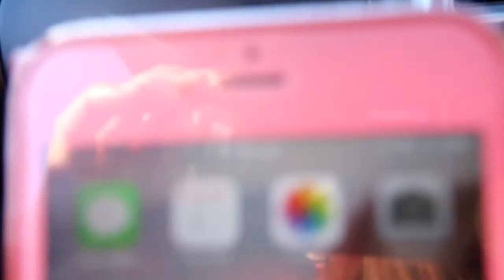Winter Camping + Nakakita ng Wild Kangaroo/Gen Oz Vlogs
Hope you enjoy my vlog guys!mwahh!xoxo